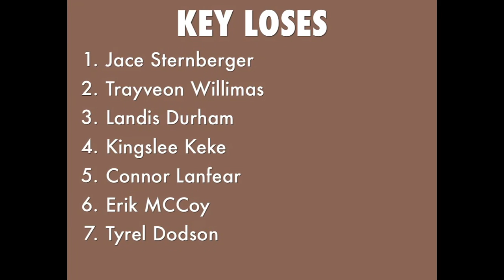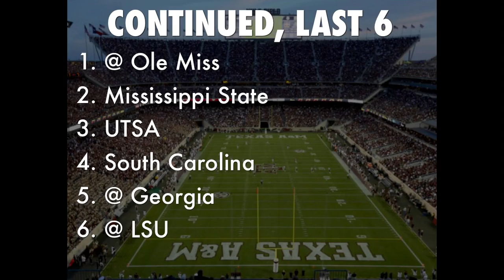Texas A&M 2019 Football Projections